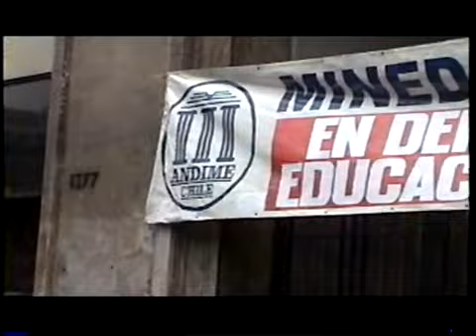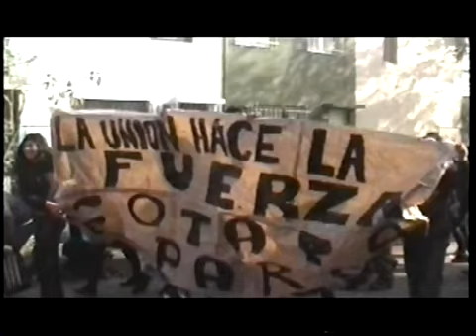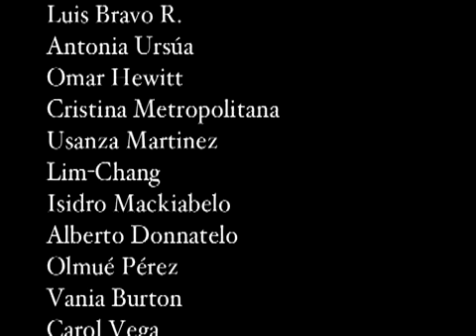Revolución Pinguina 2006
este video muestra un poco de las manifestaciones de los estudiantes chilenos el 2006 contra la privatizacion de la educacion.